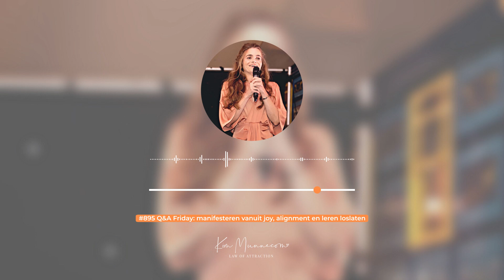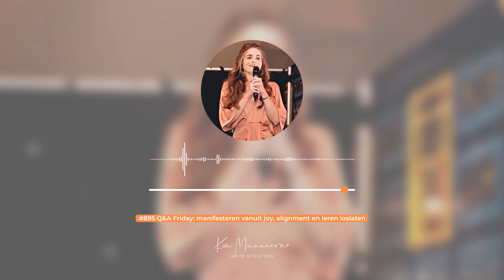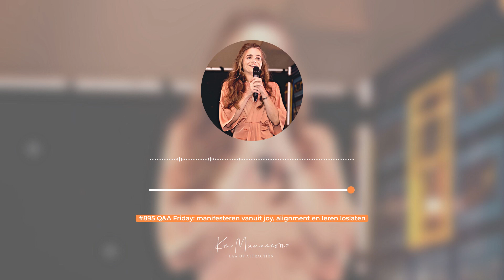Q&A Friday: Manifesteren Vanuit Joy, Alignment En Leren Loslaten #895